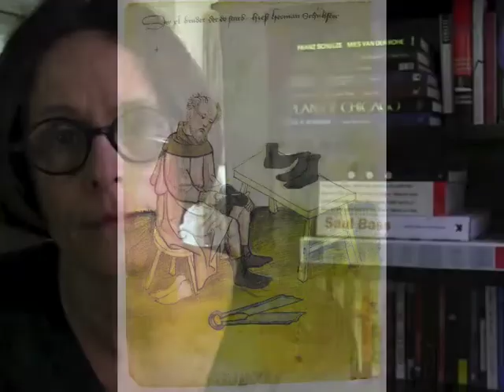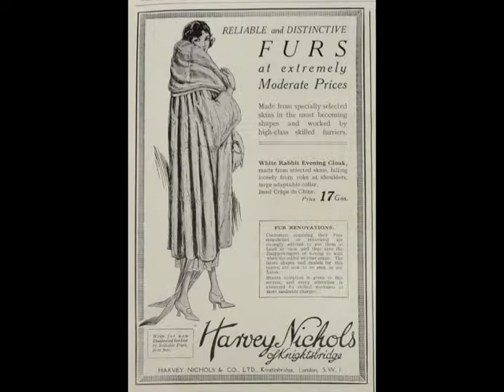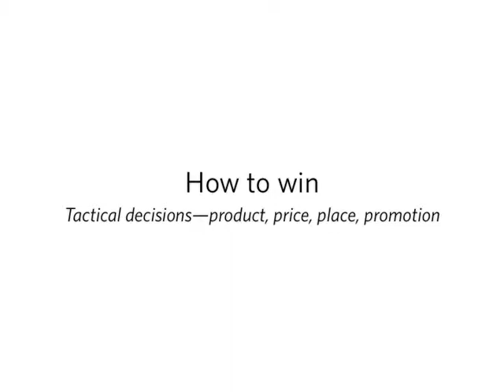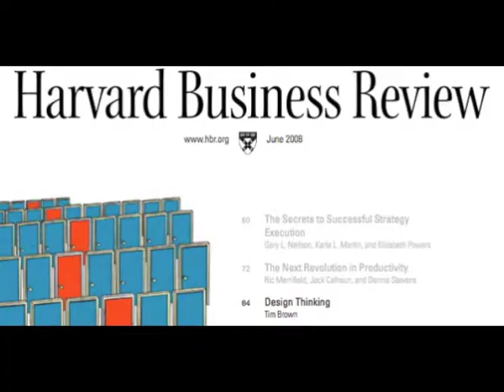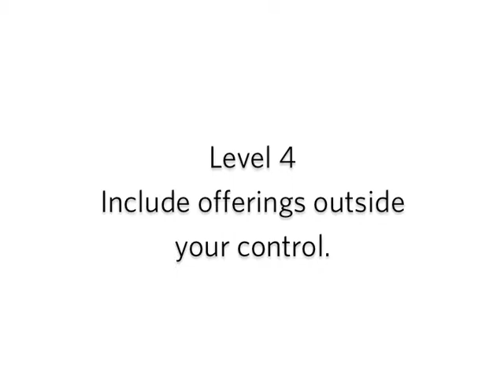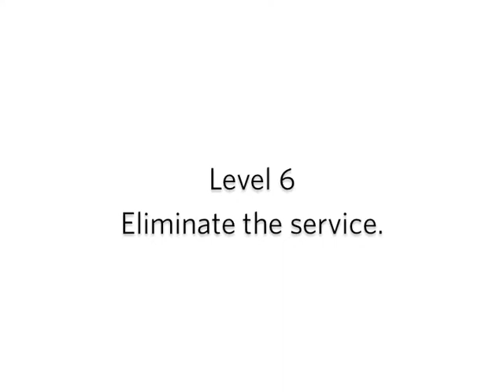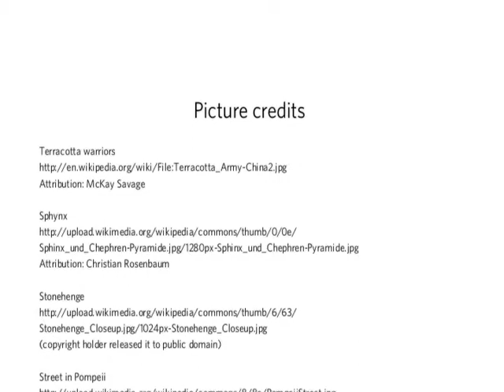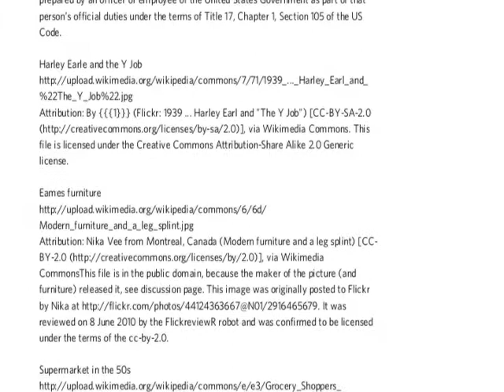A Short History of Design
Major milestones in the development of the profession of design.